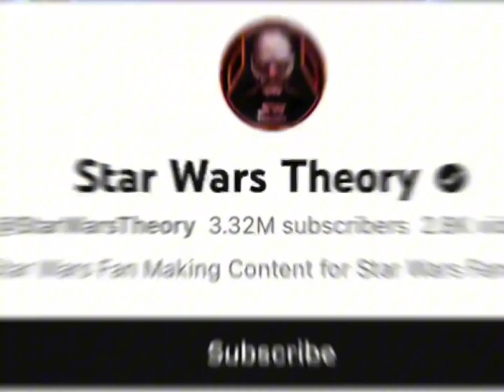Carli Bybel Vs Star War Theory Real Age Lifestyle Biography